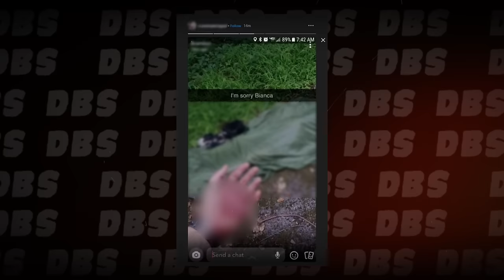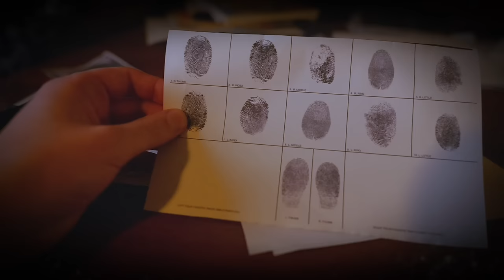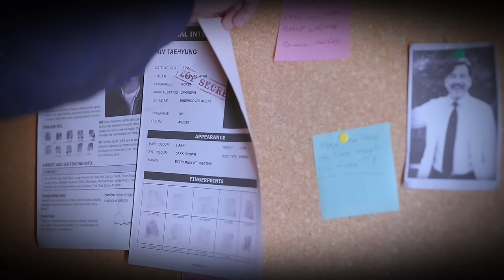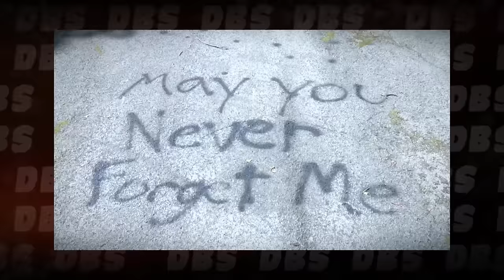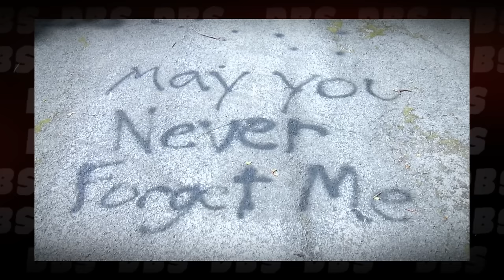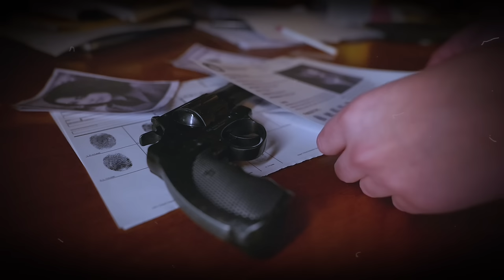She Was Only 17 - Case of Bianca Devins | True Crime Documentary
Bianca Devins murder: 17-year-old Instagram star killed by obsessed friend, Brandon Clark. Bianca Devins death photos posted on social media. Brandon Clark, 21, charged with second-degree murder of Bianca Devins. Utica, NY resident Brandon Clark slits throat after stabbing Bianca Devins. Brandon Andrew Clark obsessed with Bianca Devins, stalked her online. Bianca Devins and Brandon Clark's toxic relationship ends in tragedy. Bianca Devins, e-girl, murdered by Brandon Clark after attending Nicole Dollanganger concert. Bianca Devins 4chan posts: Gamer girl's murder goes viral on dark web. Brandon Clark's Instagram story reveals Bianca Devins' dead body. Bianca Devins discord server shut down after murder images shared. Brandon Clark's Snapchat messages show his obsession with Bianca Devins. Bianca Devins' family sues Oneida County DA's office over shared sex tape. Bianca Devins case: Prosecutor's office accused of leaking intimate video of underage victim. Brandon Clark sentenced to 25 years for Bianca Devins' murder. Bianca Devins' murder raises questions about online safety and toxic relationships. Detective Brooks analyzes Bianca Devins' case, warns about digital age dangers.

All content on this channel is an original work authored by me.

Please do not copy, distribute, or republish my content without my express permission.